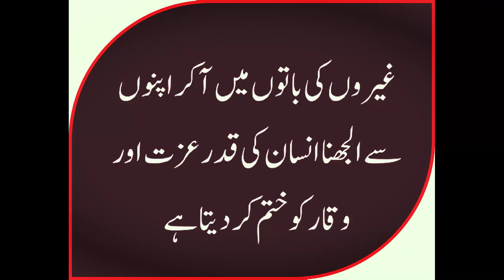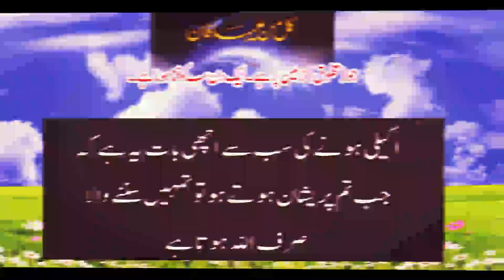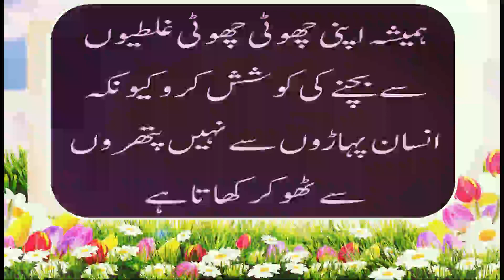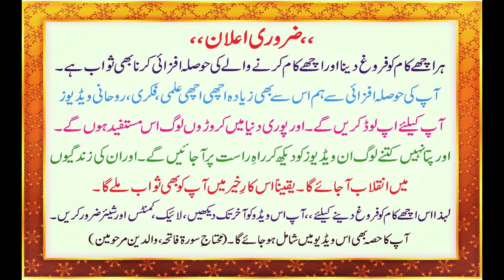best knowledge of human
es video main boht hi achy achy aqwal ,faramen upload key gay han.